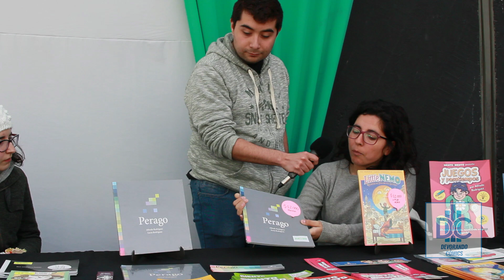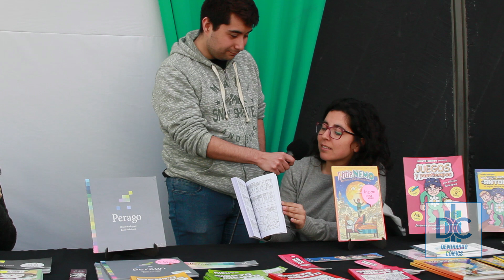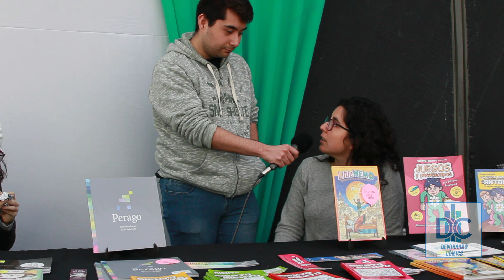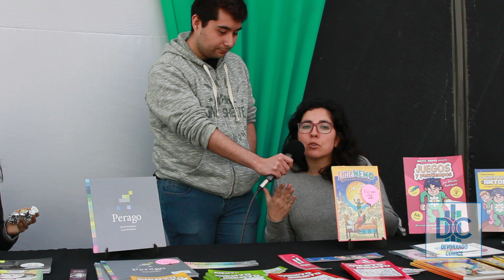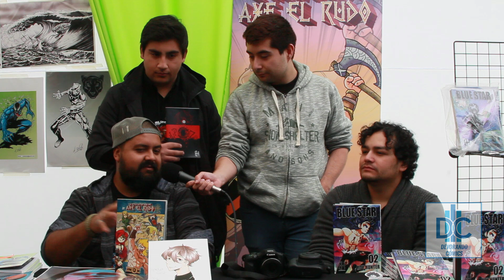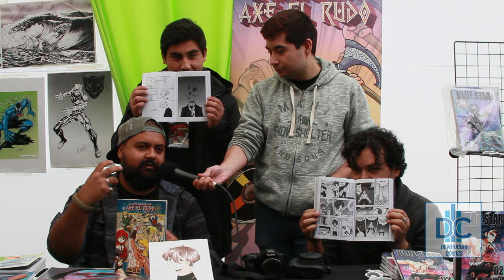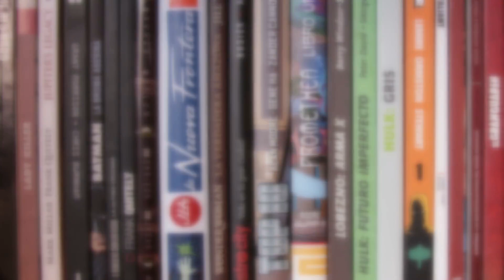Anfibia Ediciones y Brotherhood Comics Fic Santiago 2019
En esta edición de la Fic conversamos con dos editoriales en puntos diferentes de su historia, Anfibia Ediciones y Editorial Broterhood, quienes nos cuentan sus lanzamientos y novedades.

No olviden visitar DevorandoComics en